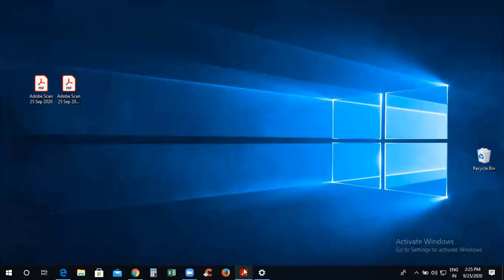SS CONVOLUTION INTEGRAL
CTLTI- CONVOLUTION INTEGRAL